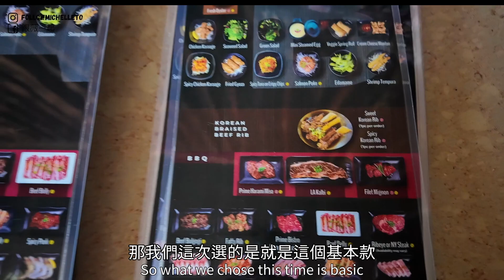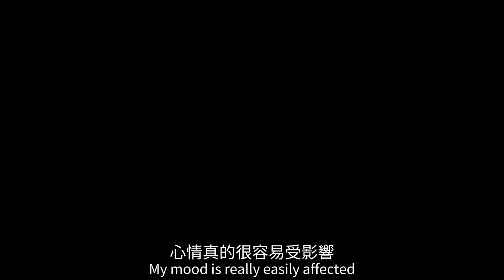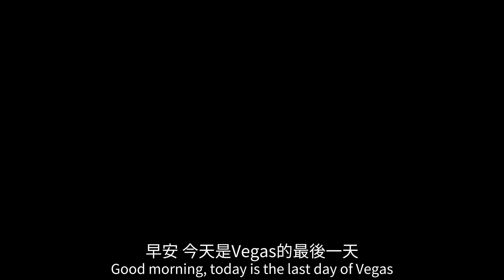再度拉斯維加斯斯 小熊第二次短程飛行 ｜聊聊全母奶的心路歷程 ｜MIRAGE飯店被拆前 最後一次參觀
★About this Vlog:
小熊第二次搭飛機！上個vlog才希望母奶多多這個vlog就開始不夠了...小熊正是第一次下泳池！

★關於我:
在美國加州生活的台灣人
希望藉次頻道可以和台灣的朋友拉近距離！